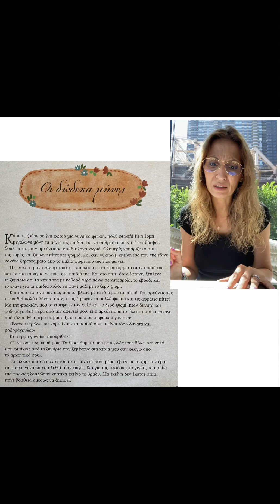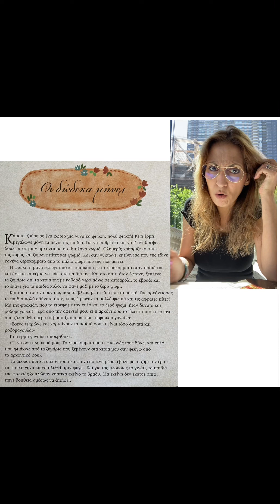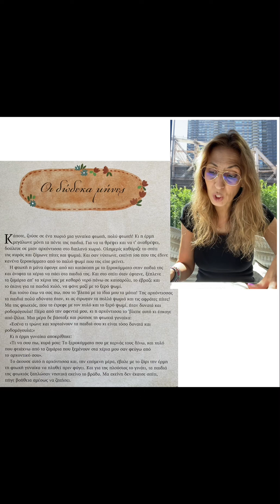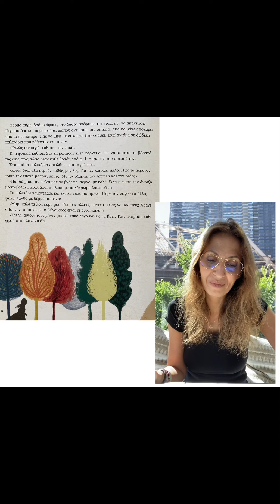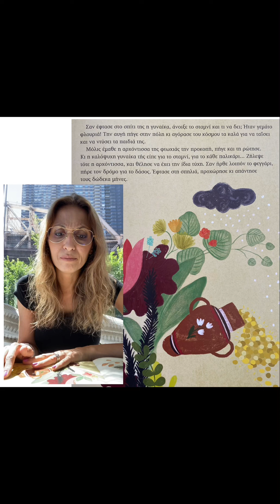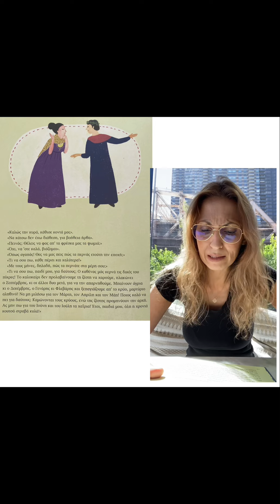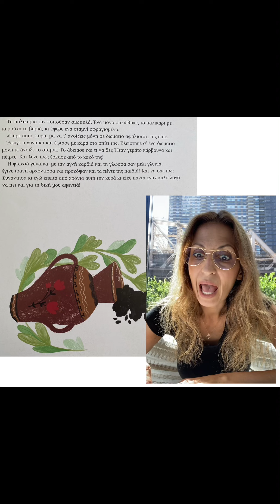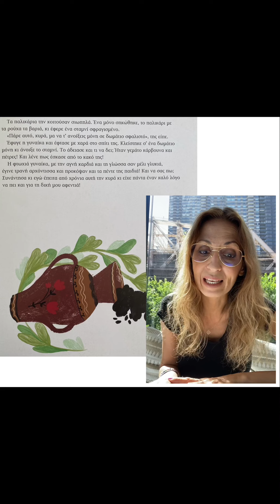«Οι δώδεκα μήνες» Ελληνικό λαϊκό παραμύθι / “The twelve months” Greek folk tale